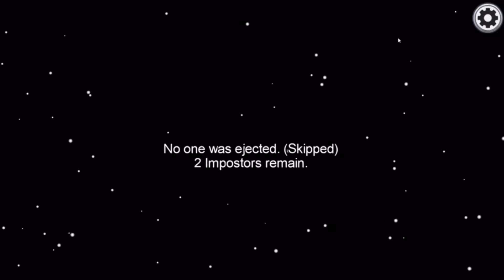Among us is Actually kinda FUN!